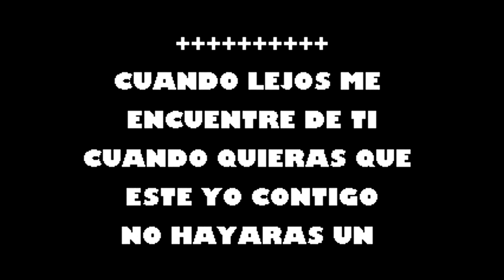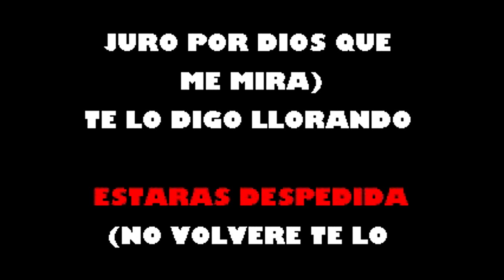No Volvere Jose Manuel Ramos Karaoke